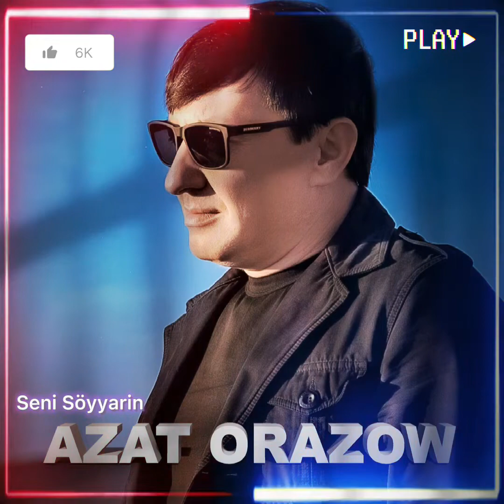Azat Orazow - Seni Söyyarin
Ýazgylarymy göwnüňize ýaran bolsa kanalyma agza bolmagy we like👍👍👍 basmagy unutmaň !

ÜNS BERIŇ ⤵️
Kanaldaky wideolary täzeden youtuba goýmak gadagandyr🚫

© "GyzyklyMusic LLC" tarapyndan ähli hukuklar goralandyr! Ses we wideo-wizual materiallary göçürmäge ýol berilmeýär.